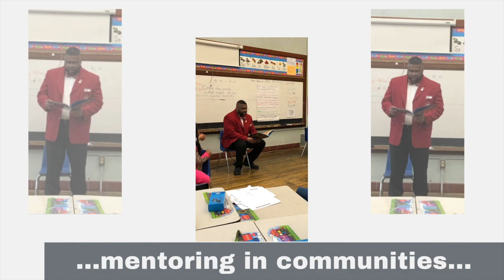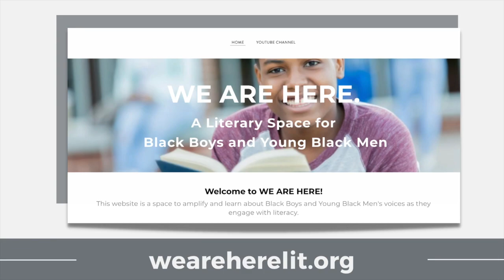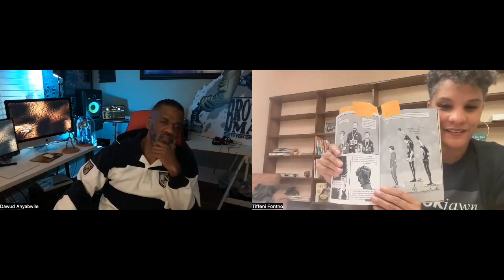We Are Here Lit!: with Dawud Anyabwile, Award-Winning Artist & Illustrator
Dawud Anyabwile is a renowned comic book artist and illustrator known for his dynamic and culturally resonant work. With a distinctive style that blends realism and fluidity, Anyabwile has made significant contributions to the world of graphic storytelling. He gained widespread acclaim for his collaboration with his brother, Guy A. Sims, on the groundbreaking graphic novel series "Brotherman: Dictator of Discipline." Anyabwile's artistry captivates readers and serves as a powerful vehicle for social commentary and representation. Through his creative endeavors, Anyabwile inspires and influences aspiring artists while leaving an indelible mark on the comic book industry.
We Are Lit talks to Anyabwile about visual literacy.